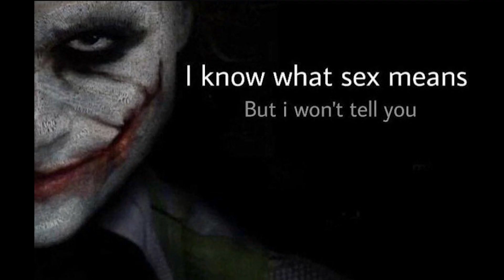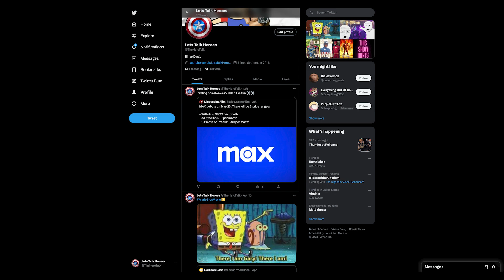I would rather live in Metropolis than Gotham City!batman